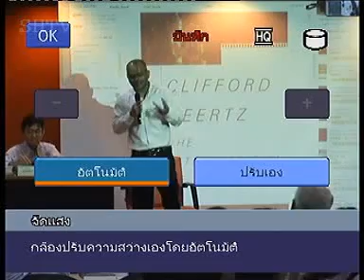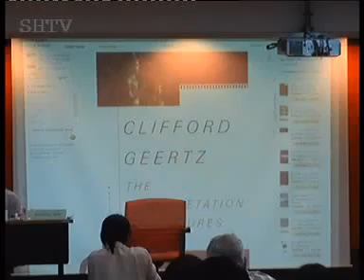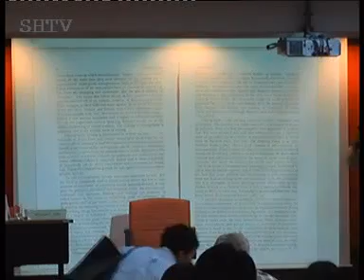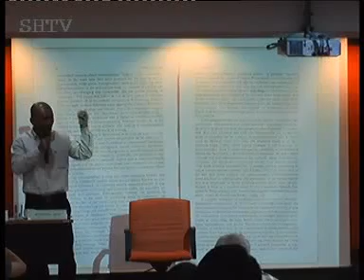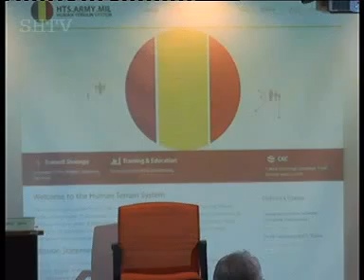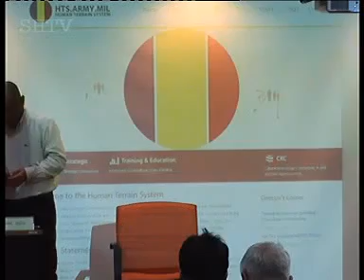เสวนา "เสรีภาพทางวิชาการกับความเป็นเลิศของมหาวิทยาลัย" 11 10 2014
คณะเศรษฐศาสตร์-สังคมวิทยาและมานุษยวิทยา-­รัฐศาสตร์ ร่วมจัดสัมมนา "เสรีภาพทางวิชาการกับความเป็นเลิศขอ­งมหาวิทยาลัย" พบกับ ธเนศ อาภรณ์สุวรรณ-ชูศักดิ์ ภัทรกุลวณิชย์-จันทจิรา เอี่ยมมยุรา-อนุสรณ์ อุณโณ ดำเนินรายการโดยธร ปีติดล เสาร์ที่ 11 ตุลาคม 13.00 น. มธ.ท่าพระจันทร์ ถ่ายทอดสดทีมงานม้าเร็ว